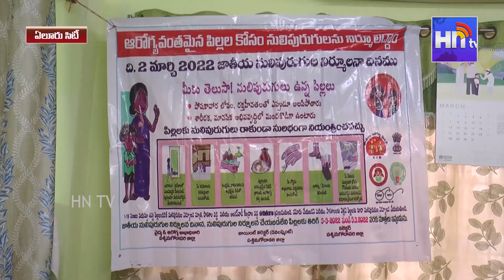జిల్లా వ్యాప్తంగా నులి పురుగుల నివారణ కార్యక్రమం డిఎంహెచ్ఓ డాక్టర్ రవి